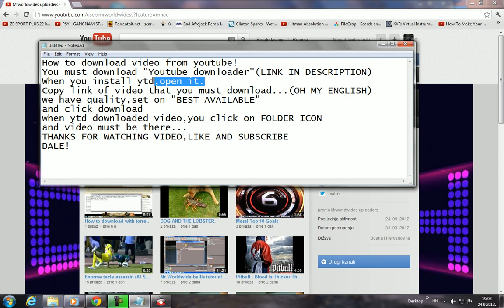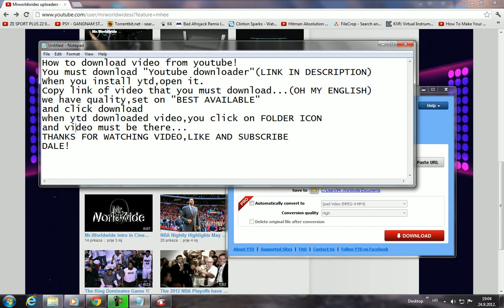Kako skinuti video sa youtube-a/How to download video from youtube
If you have problems with it ask in comments!
Ako imas problema sa skidanjem javi u komentar ili PM. :)